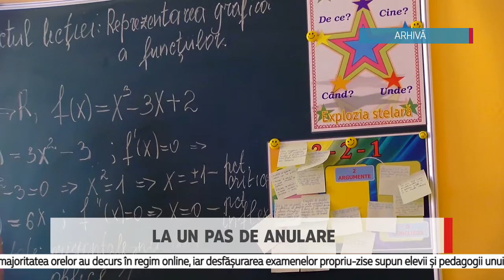La un pas de anulare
Susținerea Bac-ului nu va mai fi obligatorie, ci opțională în funcție de necesitățile și prerogativele fiecărui absolvent. O inițiativă în acest sens a fost înregistrată în Parlament de fracțiunea PSRM. Deputații socialiști și-au motivat decizia prin faptul că regimul online de învățământ ar fi scăzut calitatea procesului de studiu. Dacă proiectul de lege va fi adoptat, prevede anularea examenelor de absolvire pentru elevii elevii claselor a IX, XII și discipolii școlilor profesionale.

Inițiativa socialiștilor vine după ce peste 4.000 de elevi și părinți au semnat o petiție online prin care se solicită anularea examenelor de bacalaureat din acest an. Absolvenții s-au plâns că majoritatea orelor au decurs în regim online, iar desfășurarea examenelor propriu-zise supun elevii și pedagogii unui risc sporit de infectarea cu SARS-COV-2.

Kiril Șevțov absolvent cl.XII-a

Elevii nu au avut nici o posibilitate să însușească toată material prevăzută de program. Majoritatea timpului făcând studiul la distanță. Din numele tuturor absolvenților vă asigur, că în acest an este nevoia de a renunța la desfășurarea examenelor de bacalaureat.

Daria Mocan absolvent cl.XII-a

Mai mult, în timpul susținerii examenului de bacalaureat suntem supuși riscului în condițiile în care vom contacta unul cu celălat. Oare sănătatea copiilor nu este o prioritate pentru noi?

În cadrul brefingului, deputatul PSRM, Nichita Țurcan a anunțat că inițiativa prevede anularea examenelor atât pentru elevii claselor liceale, cât și a celor gimnaziale și școlile profesionale. Cu toate acestea, alesul poporului a subliniat că BAC-ul va fi opțional pentru elevii care vor să-și continue studiile în instituțiile de învățământ universitar.

Nichita Țurcan deputat PSRM

Cei care vor dori să susțină examenul, o vor putea face. Vorbim acum despre absolvenții care vor să-și continue studiile în afara țării. În prezent, ne aflăm în plin proces de consultări cu Ministerul Educației pentru a identifica modelul de susținere a examenului de BAC. Vom depune toate eforturile pentru a elabora un mecansim care ar asigura siguranța noastră. Atât a elevilor, cât și a pedagogilor.

Amintim că potrivit ultimelor date furnizate de Consiliul Național al Tineretului din Moldova, 95% din absovenții din acest an, spun că nu sunt suficient de pregătiți pentru a susține BAC-ul.